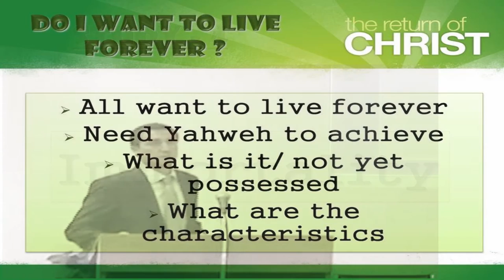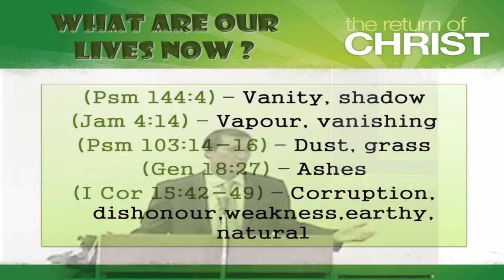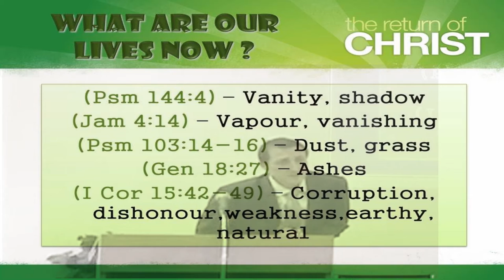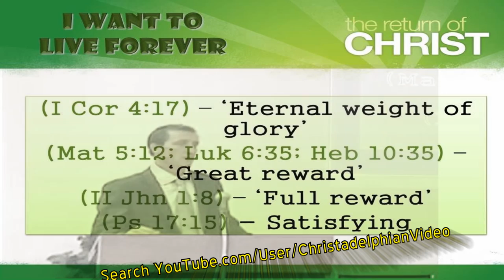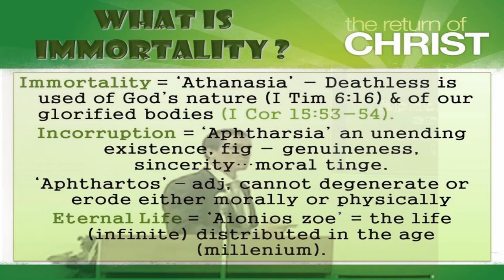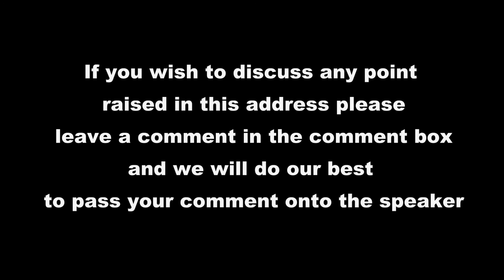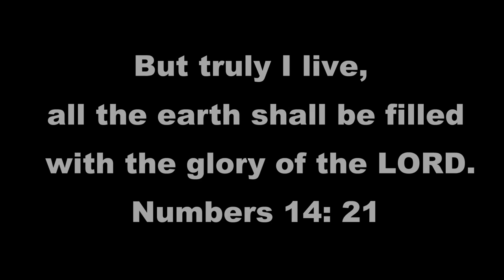The Return of Christ: Immortality The Christadelphian Video Channel